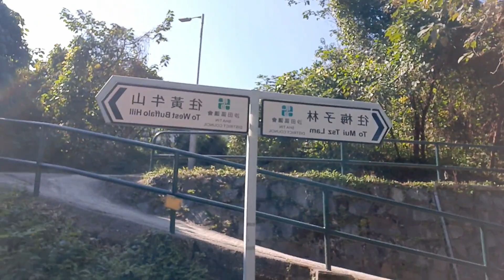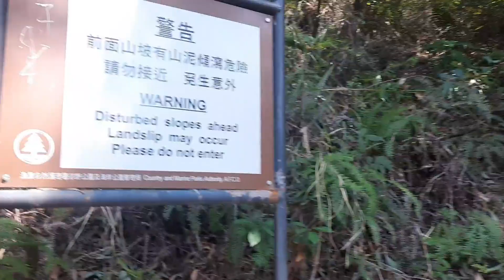25~12~2022 .Serunya Hiking ke Buffalo hills.